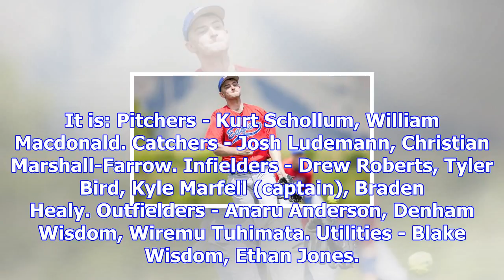Saints rams win two-from-two as intercity softball begins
PETER JONES Last updated 13:03, November 12 2017 Saints Rams batter Josh Ludemann lines up a pitch. ...